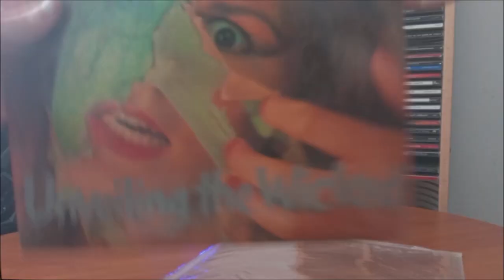LP / Exciter – Unveiling The Wicked / 1986 / Promo LP 1990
Čtvrtá deska Kanadských Exciter v podání :  Allan Johnson, Brian McPhee, Dan Beehler